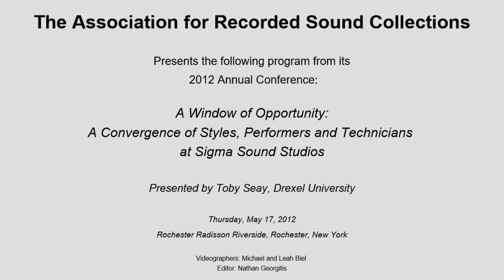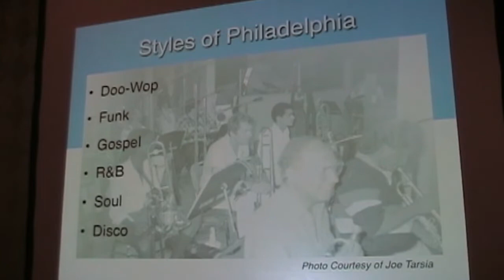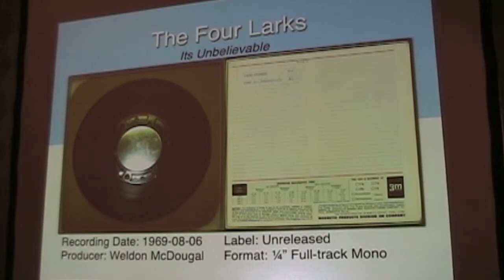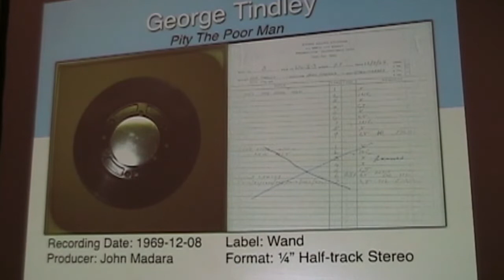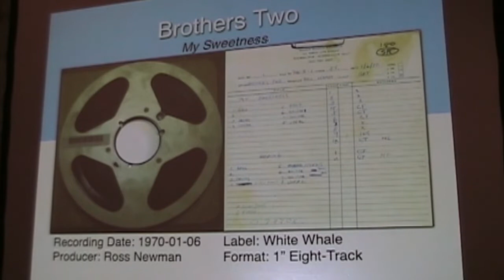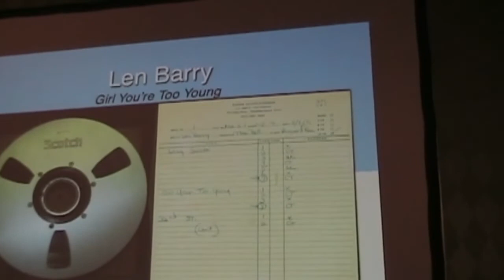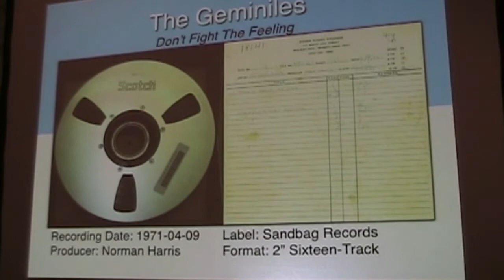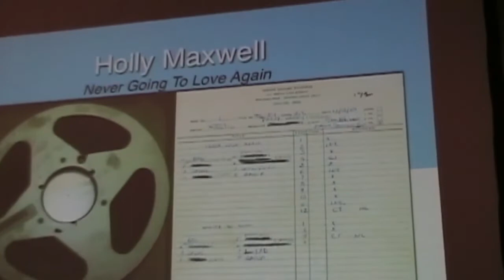A WINDOW OF OPPORTUNITY: A CONVERGENCE OF STYLES, PERFORMERS, AND TECHNICIANS AT SIGMA SOUND STUDIOS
The Association for Recorded Sound Collections presents the following program from its 2012 ARSC Annual Conference at Rochester Radisson Riverside, New York on Thursday May 17, 2012:

presented by Toby Seay, Drexel University

Sigma Sound Studios founder, Joe Tarsia, attributed Sigma’s early success to taking advantage of “a window of opportunity” created by Kenneth Gamble and Leon Huff. This window of opportunity was Philadelphia’s second, the first having come from Dick Clark nearly a decade earlier.

When Sigma opened its doors in 1968, the forces that developed Philadelphia Soul music were already in motion as Gamble and Huff’s first national hit, The Soul Survivors “Expressway to Your Heart”, was released in 1967. However, Tarsia created a state-of-the-art facility where the Philadelphia music community would converge to develop a signature sound and a musical legacy.

This paper examines audiotapes from the Sigma Sound Studios Collection of the Drexel University Audio Archives that were recorded in the early years of Sigma. From these tapes, the blending of styles within the Philadelphia Soul genre is apparent with elements of Doo-Wop, Funk, Soul, Gospel, R&B, and Disco represented.

Some of the artists represented in these early tapes are The Delfonics, The Stylistics, The Moods, Earl Young, Holly Maxwell, Harold Melvin & The Blue Notes, Len Barry and others.